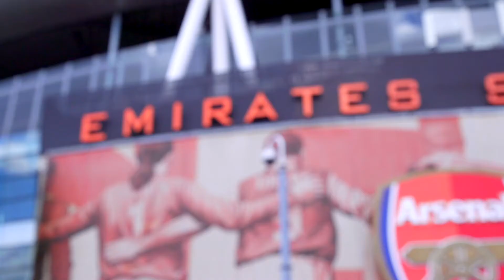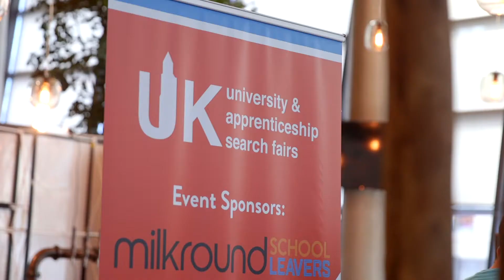UK University Search - London Event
On the 28th September 2018 we hosted another fantastic event at the Emirates Stadium in London. We welcomed over 8,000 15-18 year old students who were hoping to learn more about their options to study a degree or take an apprenticeship. This video guides you through the day, and gives you an even better insight into why students enjoy it so much. So why not join us next time?